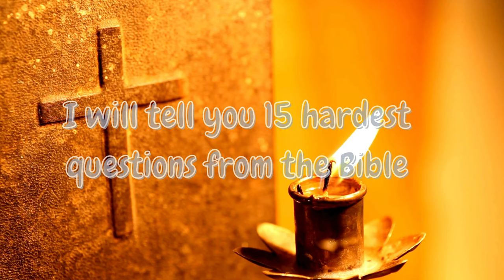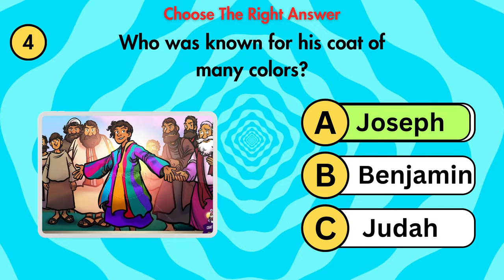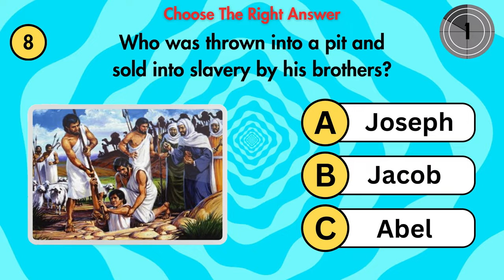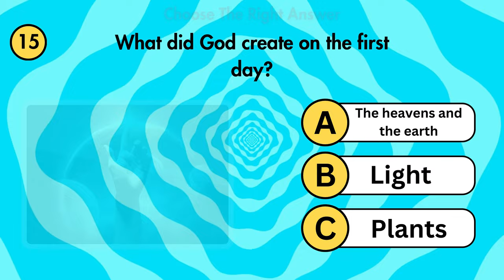How Well Do You Know the Bible? Ultimate Quiz Challenge!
Welcome to Holy Quiz Hub! Dive into the captivating world of the Bible with Holy Quiz Hub, your go-to channel for fun, challenging, and educational quizzes about the Holy Scriptures. Whether you're a seasoned Bible scholar, a curious learner, or someone exploring faith, our channel offers something for everyone.

At Holy Quiz Hub, we believe that learning about the Bible should be both enlightening and enjoyable. Our quizzes cover a wide range of topics, from well-known Bible stories and characters to intricate theological concepts and historical contexts. Each quiz is thoughtfully designed to test your knowledge, spark meaningful discussions, and deepen your understanding of the Bible.

What you can expect:

Diverse Topics: Quizzes on the Old Testament, New Testament, parables, miracles, prophecies, and more.
Interactive Content: Engaging questions that challenge your knowledge and encourage deeper reflection.
Educational Insights: Fascinating facts and insights about the Bible and its teachings.
Community Engagement: Join a community of fellow learners and believers. Share your scores, discuss answers, and grow together in faith.
Join us on this journey of discovery and spiritual growth. Let's explore the Bible together, one question at a time!

All Questions
Who built the temple in Jerusalem? David, Solomon, Saul.

Who was the first Christian martyr? Stephen, James, Peter.

What was the name of Abraham's first son? Isaac, Esau, Ishmael.

Who was known for his coat of many colors? Joseph, Benjamin, Judah.

Which book of the Bible tells the story of the creation? Exodus, Genesis, Leviticus.

Who interpreted Pharaoh's dreams in Egypt? Moses, Joseph, Daniel.

What is the longest book in the Bible? Psalms, Isaiah, Jeremiah.

Who was thrown into a pit and sold into slavery by his brothers? Joseph, Jacob, Abel.

Who was the wife of King Ahab who promoted the worship of Baal? Jezebel, Delilah, Miriam.

Who was the father of John the Baptist? Zechariah, Simeon, Nicodemus.

What did God provide the Israelites to eat in the wilderness? Manna, Quail,  Both A and B.

Who was the wisest king of Israel? Saul, Solomon, David.

Who led the Israelites into the Promised Land? Moses, Aaron, Joshua.

Which New Testament book is written to a person named Theophilus?  Luke, Matthew, Mark.

What did God create on the first day? The heavens and the earth, Light, Plants.